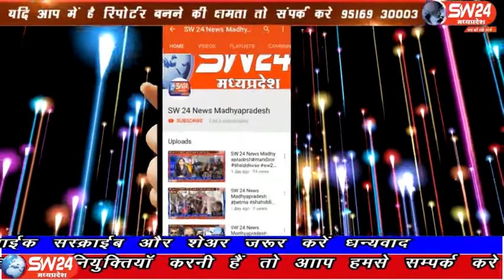sw24news khargone, 28.02.2020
मध्यप्रदेश के खरगोन में काली रेत से भरा ट्रैक्टर नाले (छोटी नदी को पार करते हुए दो पहियों पर 90 डिग्री पर हुआ खड़ा। और कुछ ही पल में ट्रॉली के ऊपर गिरा ट्रैक्टर चालक ट्रैक्टर के नीचे फंसा। लोगों ने ड्राइवर को तत्काल निकाला खरगोन से अजय तिवारी की रिपोर्ट#sw24news